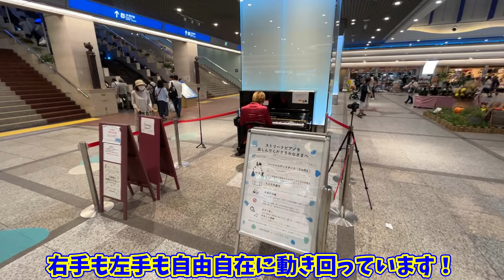【ストリートピアノ】『秋桜』山口百恵 秋の名曲がJAZZに!?オシャレ過ぎる即興演奏で弾き倒す！〔デュオ神戸ストリートピアノ〕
ONE-MAN PIANO SHOW 2024
〜Winter Piano Party〜

第一部
「ジャズと昭和歌謡の全力ピアノ」

第二部
「クリスマスソングの夜」

出演：スミワタル
会場：ドルチェアーティストサロン大阪
チケット：各3,800円(前売り)
席種：自由席（整理番号順に入場）